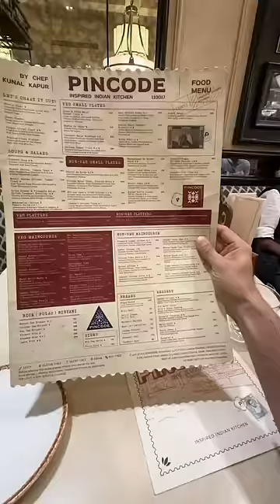Trying Celebrity Chef Kunal Kapoor’s Restaurant for the First Time 👨‍🍳 🥘